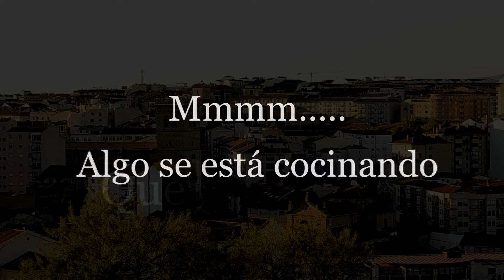El Ayuntamiento de Soria quiere que te quieras este San Valentin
oincidiendo con San Valentin, el Ayuntamiento de Soria ha lanzado una campaña municipal para promover un amor, el propio, como base para construir relaciones sanas. Tal y como ha indicado la Concejala de Igualdad, Gloria Gonzalo, los mitos del amor romántico son en muchas ocasiones la base de relaciones desiguales y violentas, por lo que se han repartido 750 carteles en locales de ocio y lugares públicos como el Ayuntamiento, el Palacio de la Audiencia o los Polideportivos